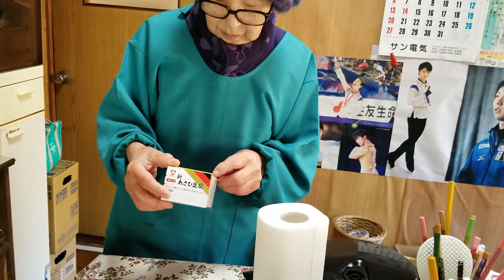2019.01.30 ばぁちゃんの孫への料理教室 ばぁちゃん流 恵方巻き 前編